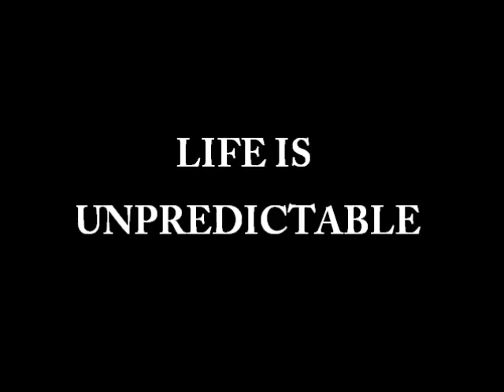Worst Case Scenario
Short I made for the "Teens Drive Smart" scholarship contest. A little below par on production values, but considering that it was made in a week and was my first attempt at paper cut-out animation, I'm not too unhappy with it.